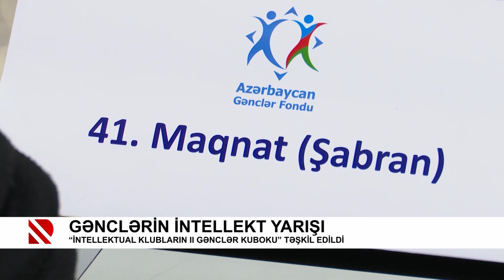Gənclərin intellekt yarışı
“İntellektual klubların II Gənclər kuboku” təşkil edildi